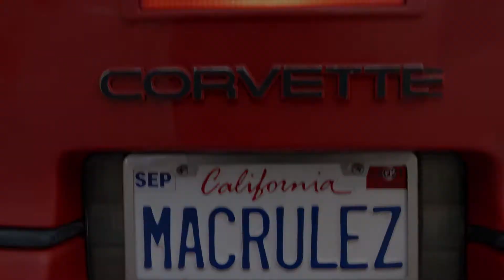"Saved By The Bell" - Crítica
Estreou no @StreamMaxBR a 1ª temporada do revival de "Saved By The Bell", série conhecida por aqui nos anos 90 como "Uma Galera do Barulho". Confira e comente!

Já conhece nosso parceiro DR Camisetas? Confira nos links abaixo!